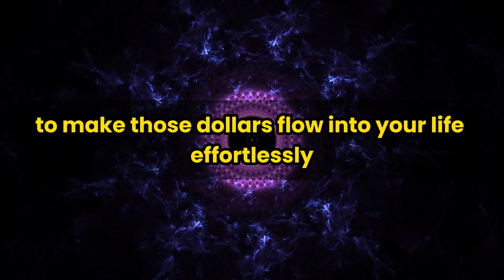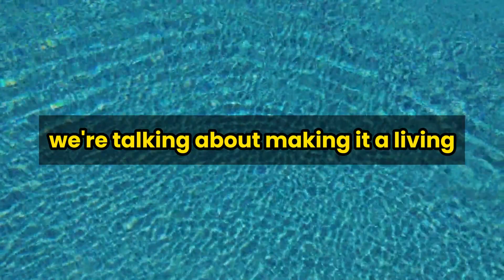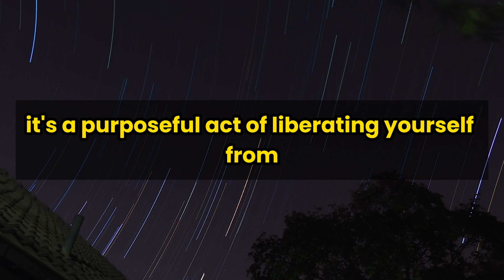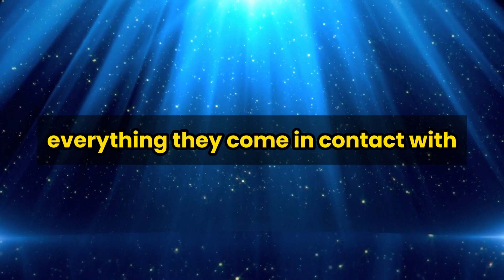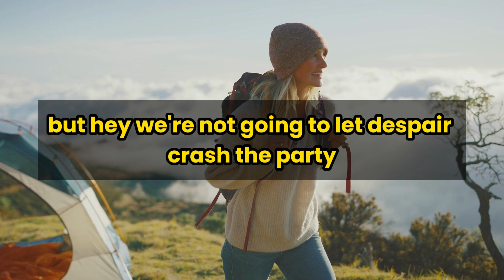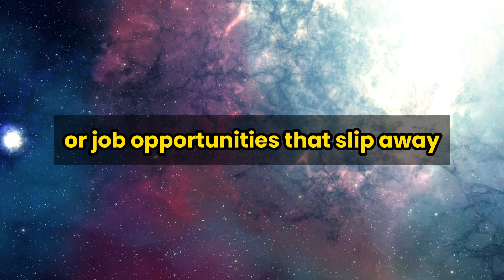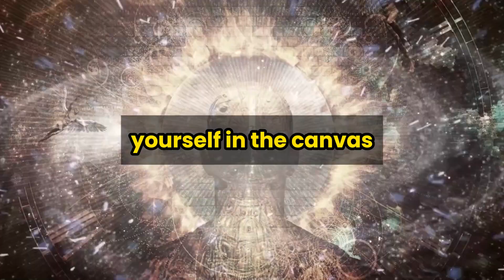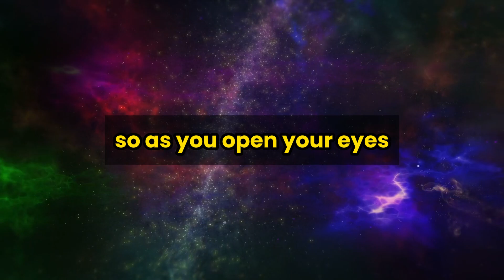Money Will Follow You Once You Do This Prayer Technique - Law of Attraction